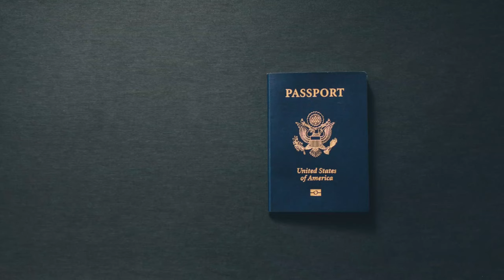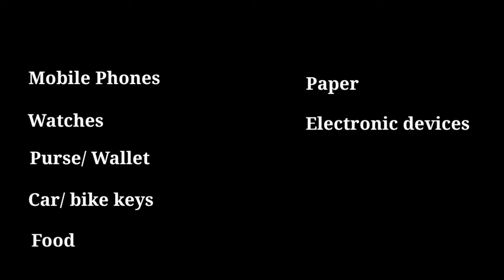Tips for IELTS Exam Day | What To Expect On Your IELTS Test Day | Ielts Exam Day Instructions 2022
This video shows some tips for IELTS Exam Day and What To Expect On Your IELTS Test Day | Ielts Exam Day Instructions

👉 I’m talking about some important tips that will help you on the day of your IELTS exam. Are you confused about what to expect on the day of the IELTS test - what to carry and what not to do in order to avoid any hassle on the day of the exam?